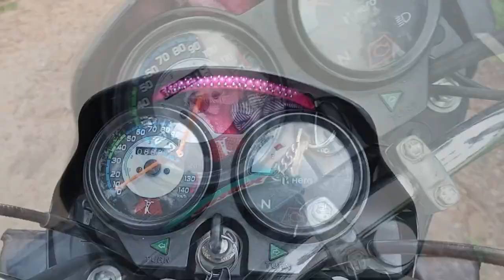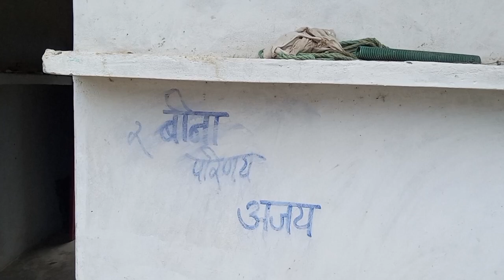बहुत दिनों बाद ससुराल आए @beenuajayvlogs desivlogger villegevlog ajay vlogs